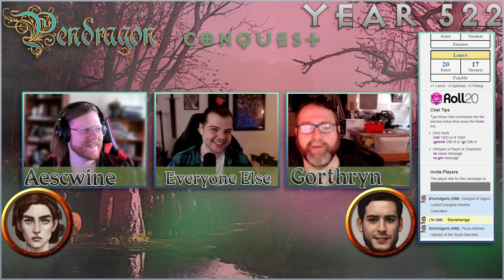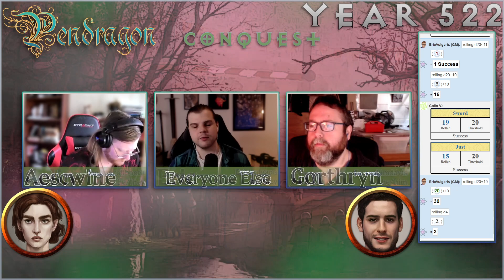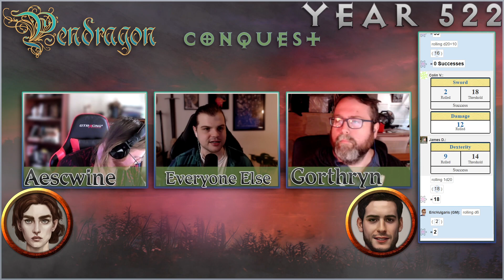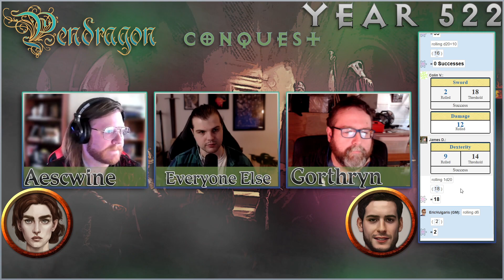Pendragon - The Conquest Period - Year 522 - Part 2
King Arthur Pendragon

Playing with Edition 5.2, The Great Pendragon Campaign, Book of the Estate, Book of Battle, Book of Solos, Book of the Manor, Book of Knights and Ladies, and our imaginations. (Some 6e stuff thrown in as well until we get the books!)
Follow Jim at @therealjimdavis and his amazing @WebDMshow